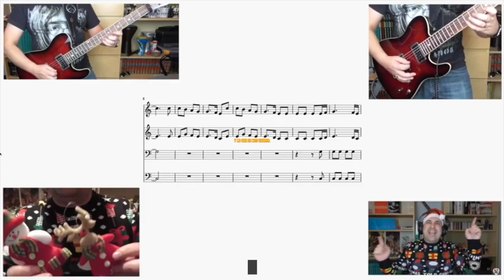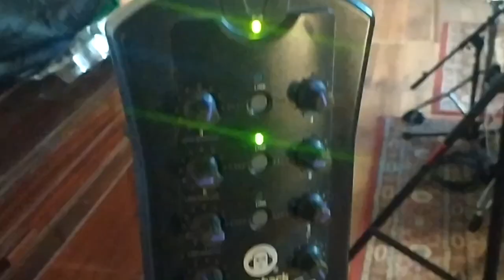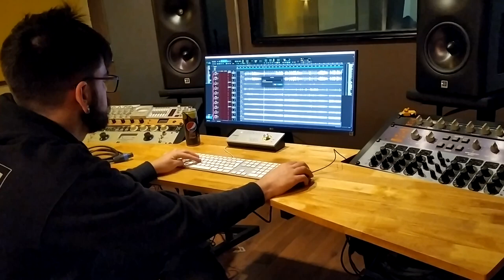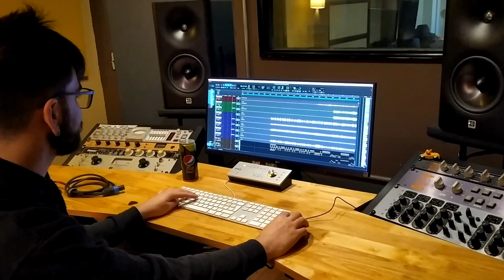Un día en el ESTUDIO DE GRABACIÓN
Por si quieres ver los detalles o incluso comprar el micrófono de IBAI o los KZ pro aquí tenéis los enlaces:

Esta sección es más de YouTuber al uso ▶ Básicamente la utilizo para contaros cosas random 🤔

En esta ocasión nos unimos a Jesús Espinosa para acompañarle Un día en el ESTUDIO DE GRABACIÓN. En este caso, la banda con la que graba es Municipal Frontons… muy serio todo 😂😂😂😂

0:00 Introducción
1:11 El estudio
2:15 El line check
2:50 Escuchas
3:44 Gear y escuchas
5:59 Primera toma
8:38 El recreo…
9:22 Toma completa
12:42 El sinte raro
13:55 Nos sobró tiempo
14:47 vuelta a casa
15:10 Conclusión